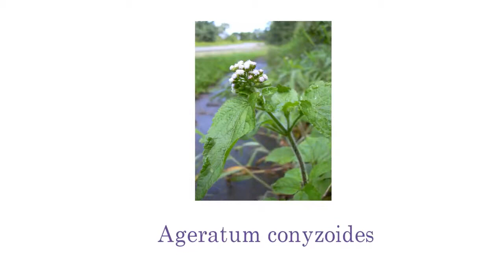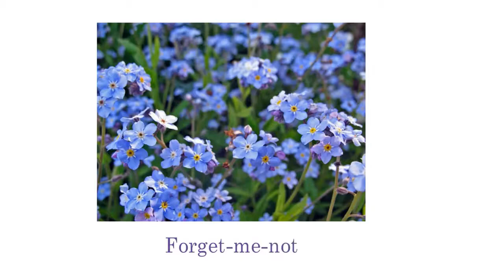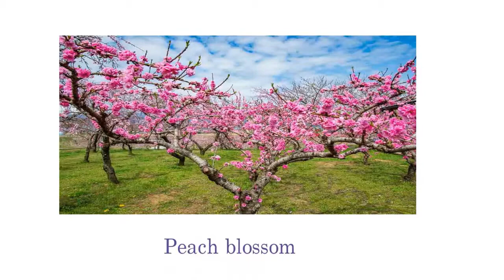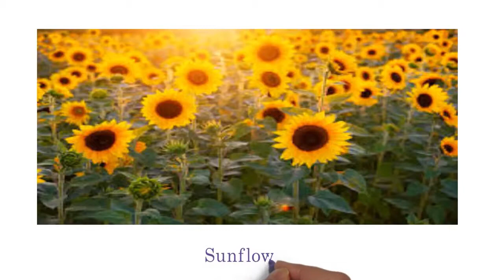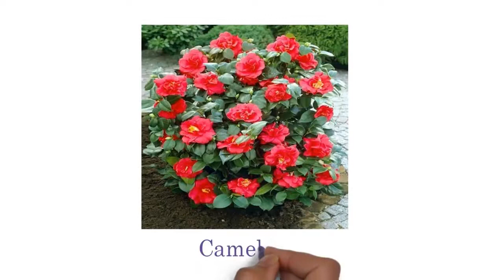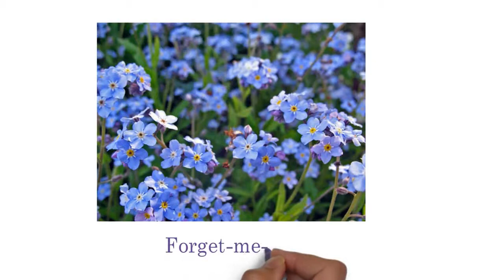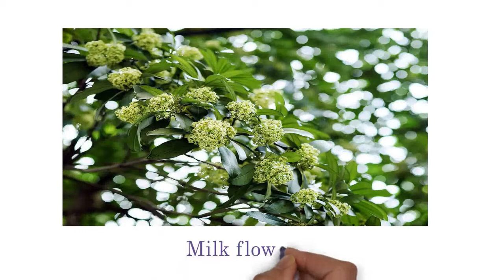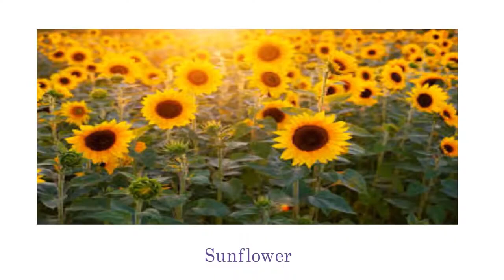English Vocabulary | Learn English With Easy tips and tricks.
📚 Expand your English vocabulary with our comprehensive guide! Whether you're a beginner or an advanced learner, this video covers a wide range of words and phrases to help you enhance your language skills. Join us as we delve into various topics, from everyday expressions to specialized terminology, and learn how to use them effectively in conversation. Boost your communication skills and impress others with your newfound linguistic prowess. Don't miss out on this opportunity to elevate your English vocabulary game! 📝🔍📖